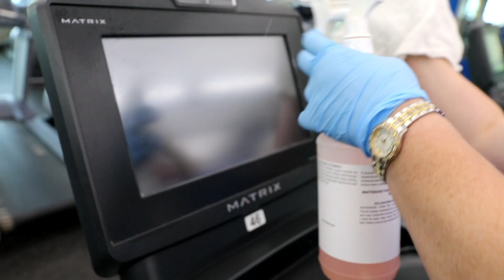Message from CEO John Mikos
Watch the latest update from John Mikos, president and CEO of YMCA of Greater Kansas City.